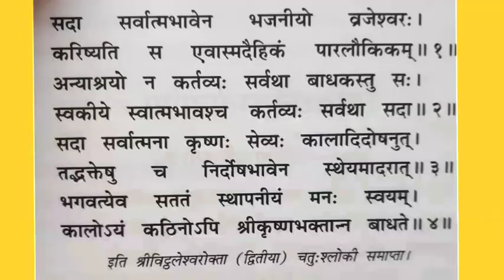2 मिनट की इस स्तुति से बरसती है कृपा कृष्ण की: चतुःश्लोकी ( लिखित व हिंदी अर्थ के साथ)/ chatuhsloki